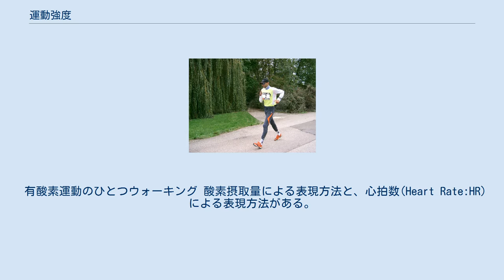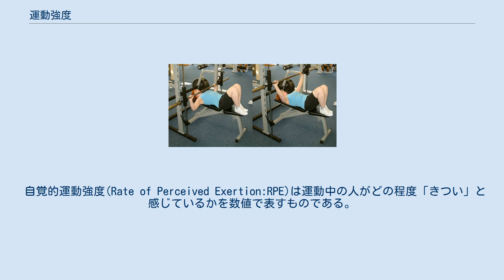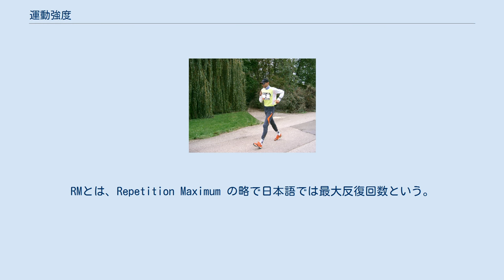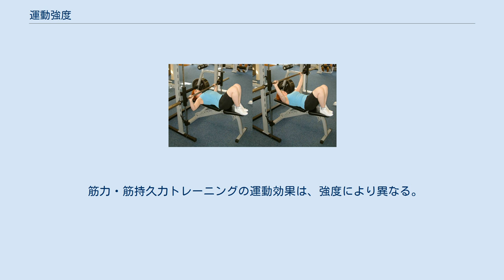運動強度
運動強度は通常、運動する本人の身体能力を基準として数値で表現する。
 有酸素運動の強度はその人の最大酸素摂取量あるいは最大心拍数を、筋力・筋持久力トレーニングでは最大拳上重量を基準とする。
 また、その人がどの程度「きつい」と感じるかを尺度とする自覚的運動強度という方法がある。
 有酸素運動のひとつウォーキング 酸素摂取量による表現方法と、心拍数(Heart Rate:HR)による表現方法がある。
 酸素摂取量による方法 単位時間当たり体重1kg当たりの酸素摂取量で表現できる。
 酸素摂取量そのものについては、安静時における酸素摂取量3.5(mL/kg/分)を1METとし、これの2倍を2METs、3倍を3METs...と表すことが多い。
 従来から用いられてきた方法は、運動時の酸素摂取量とその人の最大酸素摂取量の比による表現である。
 運動強度＝酸素摂取量÷最大酸素摂取量
目標酸素摂取量＝運動強度×最大酸素摂取量
 最大酸素摂取量が10METsの人の場合、運動時の酸素摂取量が6METsなら運動強度60%、8METsならば運動強度80%である。
 近年では予備酸素摂量（最大酸素摂取量と安静時酸素摂取量の差）を用いることも多い。
この方法では、 運動強度＝（酸素摂取量－安静時酸素摂取量）÷（最大酸素摂取量－安静時酸素摂取量）
目標酸素摂取量＝運動強度×（最大酸素摂取量－安静時酸素摂取量）＋安静時酸素摂取量
 心拍数による方法 酸素摂取量による強度表現には、カロリー消費量を簡単に計算できるという長所がある。
しかし、酸素摂取量は測定するには機材が必要であり、また、実際の運動時には生理的な反応を考慮する必要がある。
このため、運動指導の現場では心拍数を用いることが多い。
 単純に、運動時の心拍数が最大心拍数の何%であるかで表現する方法と、予備心拍数(安静時心拍数と最大心拍数の差。
Heart Rate Reserve:HRR)を用いる方法がある。
 運動強度＝心拍数÷最大心拍数
目標心拍数＝運動強度×最大心拍数
 例えば、最大心拍数が190の人が強度80%の運動をしようとする場合、 0.8×190＝152 → 心拍数が152になるよう運動すればよい。
 この方法はカルボーネン法(Karvonen Formula)として知られている。
 運動強度＝（心拍数－安静時心拍数）÷（最大心拍数－安静時心拍数）×100
目標心拍数＝運動強度×(最大心拍数－安静時心拍数)＋安静時心拍数
 例えば、安静時の心拍数が60、最大心拍数190の人が強度50%の運動をしたい場合、 0.5×(190-60)＋60＝125 → 心拍数が125になるよう運動すればよい。
 なお、いずれの方法においてもその人の最大心拍数を知る必要があるが、最大心拍数の測定は簡単ではないため、通常は年齢から推測する。
 推測される最大心拍数＝220－年齢
 年齢30歳の場合、推測される最大心拍数は220-30＝190である。
 自覚的運動強度(Rate of Perceived Exertion:RPE)は運動中の人がどの程度「きつい」と感じているかを数値で表すものである。
Borgスケールが用いられる。
 一般にはカルボーネン法の50%〜70%で有酸素運動としての運動効果が得られる。
70%以上で、無酸素運動としての運動効果が得られる。
また、身体活動量の少ない人、心肺機能が低下している人では、40%〜49%で心肺機能の改善がみられる。
 筋力・筋持久トレーニングの例 筋力・筋持久力トレーニングでは何らかの負荷を用い、負荷の大きさをkgで表す。
1回のみ行える負荷を最大挙上重量あるいは1RMと呼ぶ。
RMとは、Repetition Maximum の略で日本語では最大反復回数という。
1RMは1回のみ挙上できる重量（すなわち最大挙上重量）、2RMは最大2回繰り返して挙上できる重量である。
 当然のことながら、同じ人でも種目により1RMは異なる。
 運動プログラム作成時に負荷を設定する方法には、%1RM法とRM法がある。
%1RM法は1RMの何%の負荷を用いるかを考える方法であり、RM法は最大反復回数を考える方法である 負荷の1RMに対する割合と最大反復回数の関係は経験的に明らかになっている。
 筋力・筋持久力トレーニングの運動効果は、強度により異なる。
 高負荷少回数のトレーニングでは筋力が、低負荷多回数では筋持久力が発達する。
筋肥大には8〜10RMが効果があるといわれる。